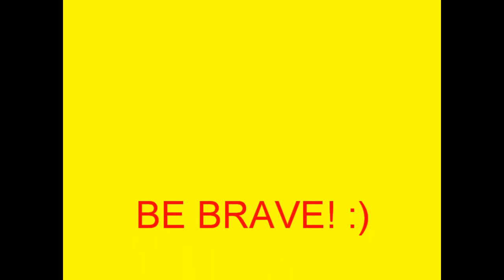RV Lady S1 E50 RV Women Hangout & Shout Outs! 3.17.15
RV Lady almost ready for a full time life of exploration and adventure on the good and bad roads of life! Be Brave! :)

TODAY'S SHOUT OUTS . . . SHERI C . . . . NCVAN MAN . . .    JUNEHUNK1